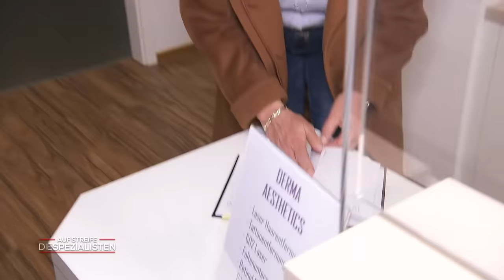Geiseldrama in Schönheitspraxis! Auch die Spezis in großer Gefahr 😱 | Die Spezialisten | SAT.1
Ein Unbekannter sticht in einer Schönheitspraxis die Anästhesistin nieder und nimmt die Chirurgin und deren Patientin als Geisel. Nicht nur für die Mutter der Betroffenen ein Riesenschock, auch die Spezialisten begeben sich in Lebensgefahr.